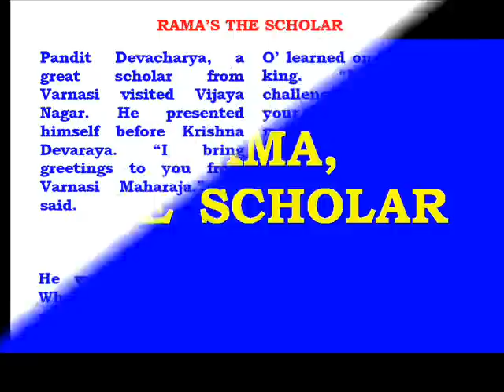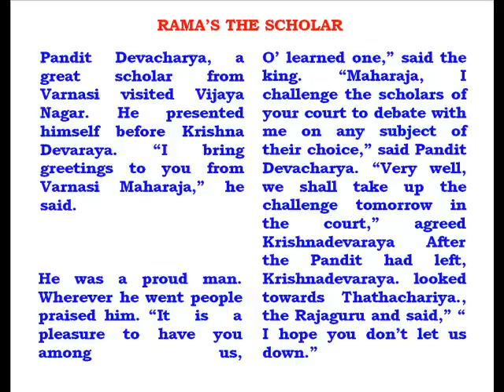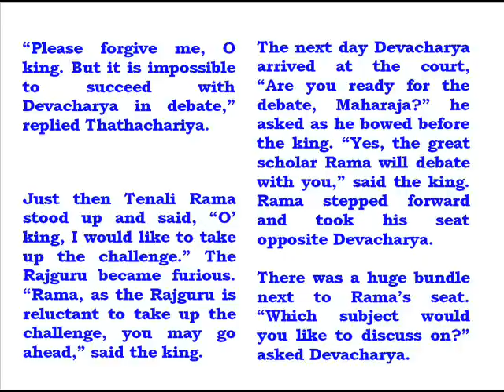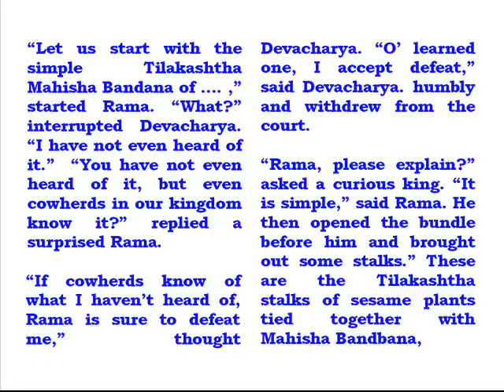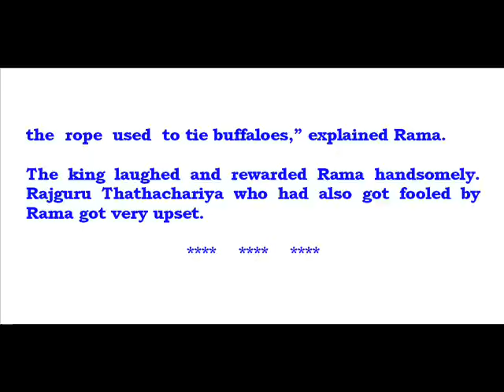RAMA THE SCHOLAR B // ENGLISH THROUGH TAMIL - video 70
Sentence by sentence explanation in Tamil of a tough story.
storytelling Different voices modulations used for different characters
Bird's eye view - English & Soft Skills articles in English & Tamil